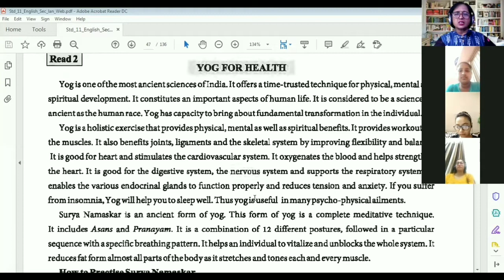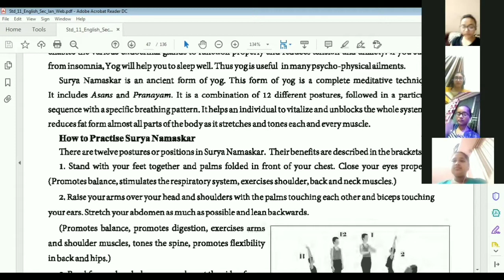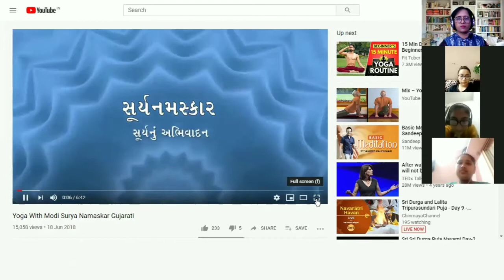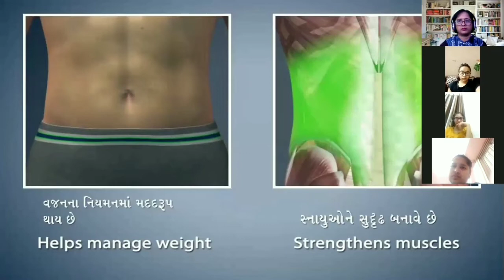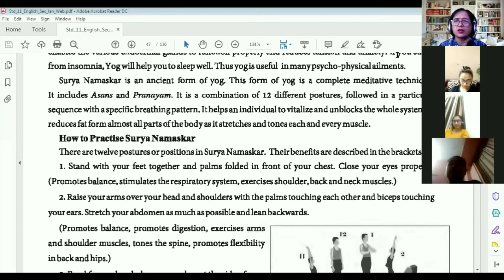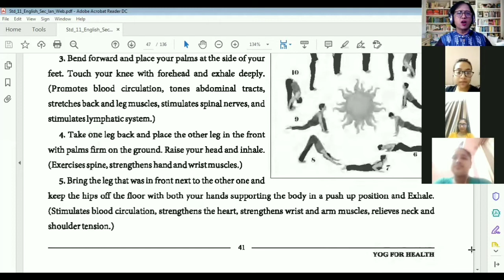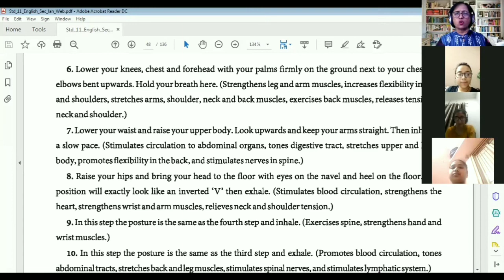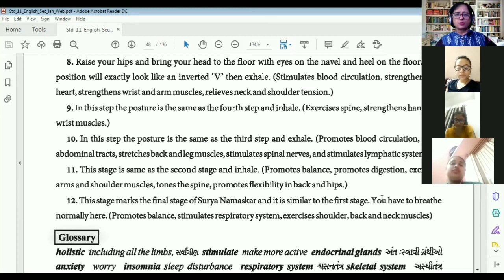ધોરણ-૧૧-અંગ્રેજી(દ્વિતીય ભાષા)English-unit-4- Read 2-- Yog for Health - પાઠ ની સમજૂતી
english second language- unit 4- Read2- lesson Explanation with a video.

I have been chosen as one of the Best New YouTuber of 2020.

Abha Jadhav is an experienced, passionate and affectionate educator since two decades, Abha Jadhav is an active, energetic and enthusiastic School Principal at Apex International School Surat, Gujarat. She has not only been able to nurture the students with academics, also she has inculcated values and life skills to her students. That’s why; students are fond of her, as she knows well, how to weave children’s emotions beautifully. She has been awarded as the “Star Employee of the year” Award, Dronacharya Award, and nomination for Best Principal for two consecutive years.
Abha Jadhav is a Parenting Coach, a certified trainer, with an innovative concept of “3D Approach”. She has been counseling parents since 10 years, to make their parenting effective and graceful. Her simple yet effective parenting tips have brought parents closer to her.
Abha Jadhav has also given her award winning hard work for Max New York life Insurance company, where no award left to achieve from the list.
She has been top five finalists of Mrs Gujarat beauty pageant,2007. A Television Host , and a YouTuber with her famous talk show “Spotlight With Abha”.
Abha  is a person spreading smiles and passes her positivity to charge the person she connects.

You can find videos related to parenting tips, my famous talk show- Spotlight with Abha- where successful people share their success stories, conversation dil se- another series where learnings and amazing facts about festivals and eminent historical personalities are told. One more series is on Mindset series.

👆👉To book your show on Spotlight with Abha, please call at 📞📲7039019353
You can connect me on linkedin with same name as Abha Jadhav.